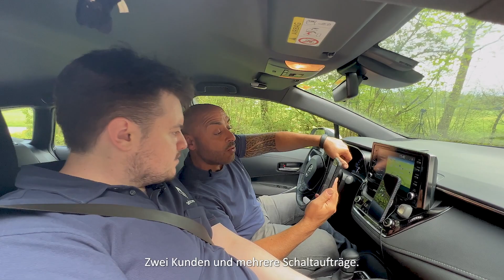cablex Technikerteams bilden Swisscom Lernende aus.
Das Field Services Technikerteam und Lernende von Swisscom: ein Win-Win-Projekt. Unsere ICT-Techniker im Feld vermitteln ihr spezifisches Fachwissen und die Lernenden von Swisscom unterstützen sie bei ihrer täglichen Arbeit.